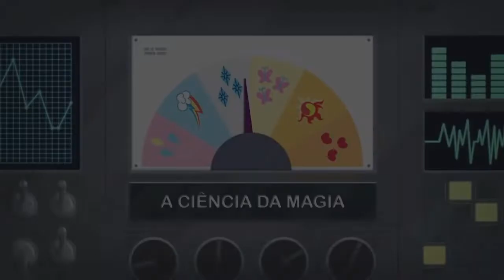My Little Pony: Equestria Girls – Jogos de Amizade – A Ciência da Magia